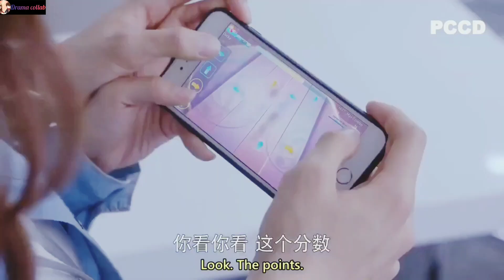🥰🥰🥰 ||Cdrama ||Lucky's first love ||Chinese drama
Drama name : Lucky's first love